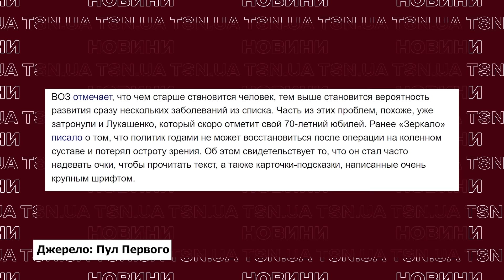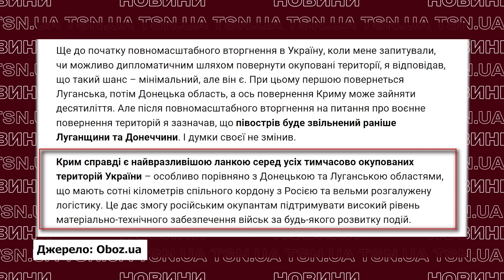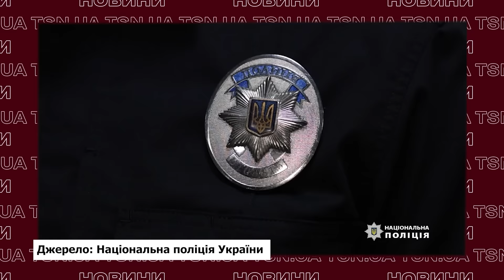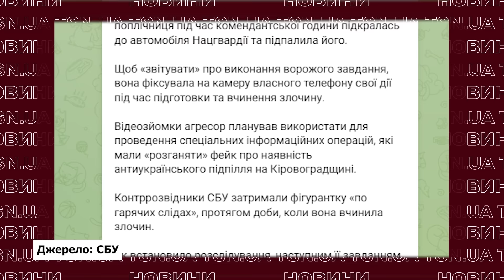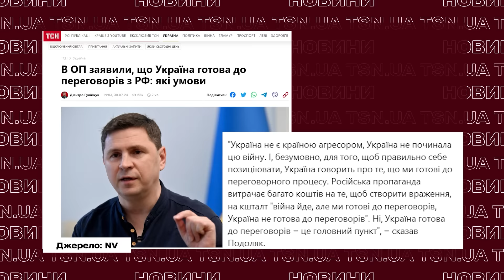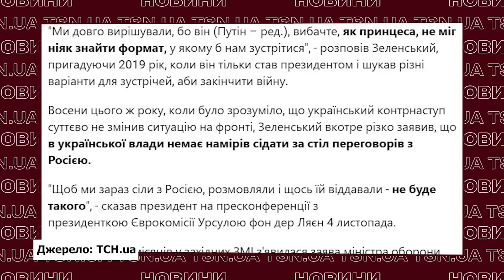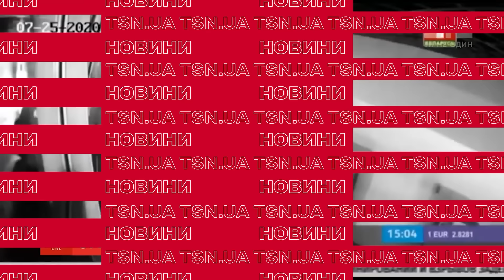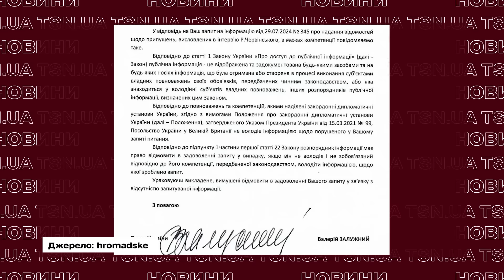Головні новини 31 липня: Залужного втягнули в скандал, Лукашенко хворий, росіяни тікають з Криму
Лукашенко ледь ходить: диктатор тяжкохворий?! Російська армія тікає з Криму. Підпал армійського авто розгнівав військових: жорстке звернення до українців. Україна готова до переговорів із Росією: у Зеленського назвали умови. Ексрозвідник Роман Червінський втягнув колишнього головкома ЗСУ Валерія Залужного в скандал. Дивіться ексклюзивний випуск новин за 31 липня 2024 року від TSN.ua.

00:00 - Лукашенко хворий?
07:17 - Армія Путіна тікає з Криму
15:06 - Скандали з підпалом авто військових
35:08 - Переговори з Росією будуть?
44:11 - Скандал із ексрозвідником Червінським